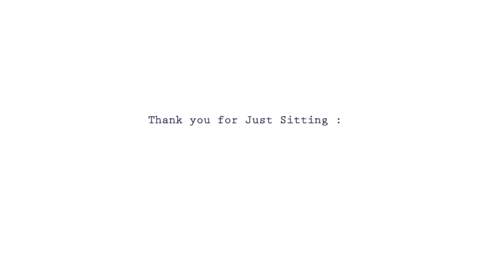Mindspace | Group Meditation # 25 | One-Hour Session (Everyone Welcome )